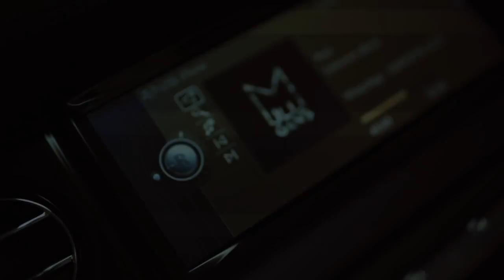“Blessed” Drake x Headie One x Rimzee Type Beat UK Drill/Trap Instrumental (FOR SALE)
“Blessed” Drake x Headie One x Asco Type Beat UK Drill/Trap Instrumental (FOR SALE)

!!! USAGE !!!

Absolutely Any Use of my beats "Including leased beats" REQUIRE CREDIT IN THE TITLE (Prod. by crate flippa ). There are NO Exceptions. Any Social Media use of my Beats require credit to me In the caption